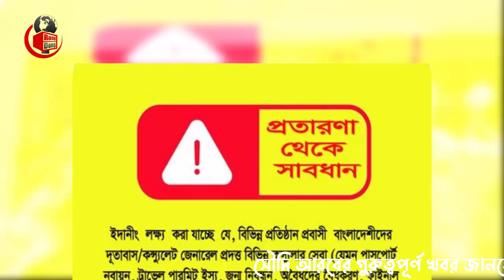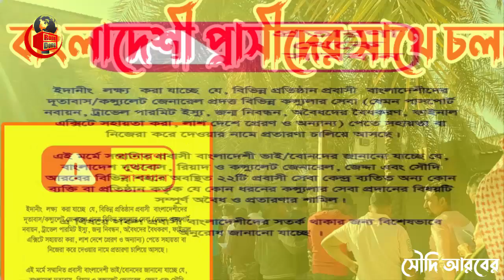সৌদি প্রবাসীরা প্রতারক থেকে সাবধান থাকুন - সৌদি প্রবাসীরা এখনই জেনে নিন যেভাবে হচ্ছে প্রতারণা ।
আজকের এবারের খবরের আলোচনায় থাকছে সৌদি প্রবাসীরা প্রতারক থেকে সাবধান থাকুন - সৌদি প্রবাসীরা এখনই জেনে নিন যেভাবে হচ্ছে প্রতারণা সেই বিষয় নিয়ে বিস্তারিত। পুরো ভিডিওটি দেখে বিস্তারিত জেনে নেবার অনুরোধ থাকলো।